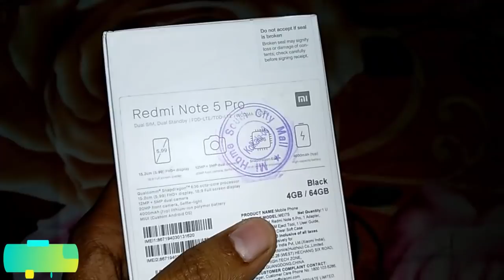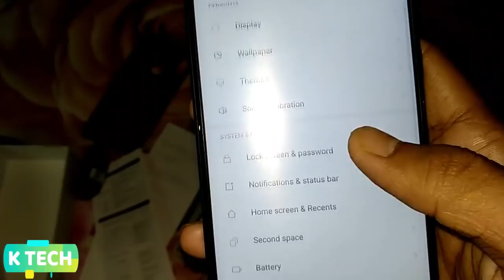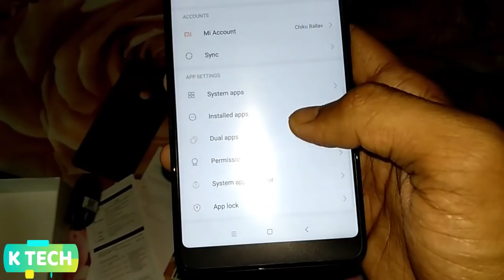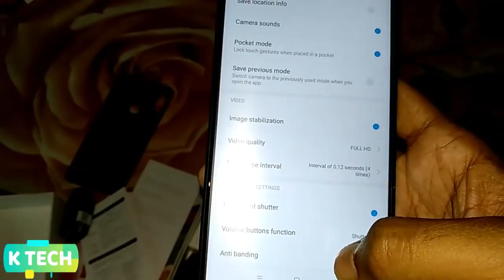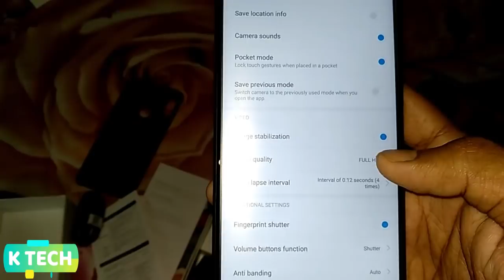REDMI NOTE 5 PRO UNBOXING (HINDI)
SPECS :-
5.99''IN SCREEN WITH FHD+ RESOLUTION
12+5MP REAR CAMERA
20MP SELFIE CAMERA WITH FLASH
SD 636 PROCESSOR
4GB/6GB RAM
64GB ROM
4000MAH BATTERY
MIUI 9 WITH ANDROID NOUGAT 7.1.1